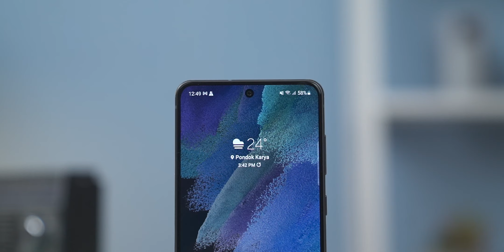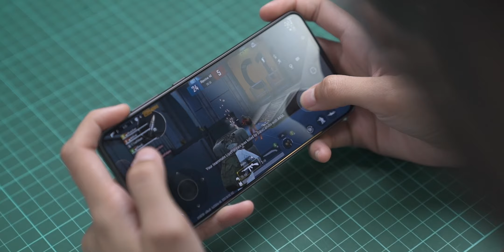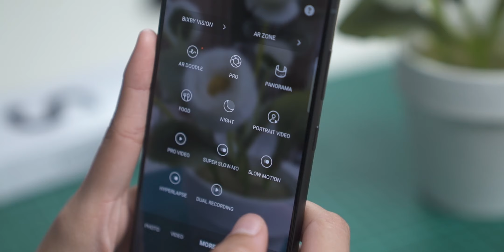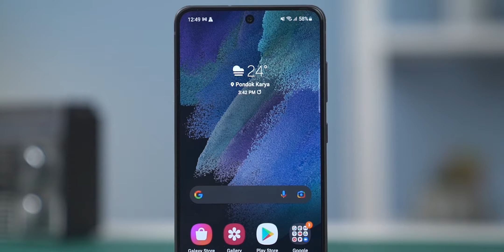KEJUTAN AWAL TAUN SAMSUNG | Unboxing Samsung S21 FE 5G Indonesia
Ternyata Samsung sukses jadi yang paling pertama ngasih kejutan smartphone di Indonesia lewat Galaxy S21 FE 5G...